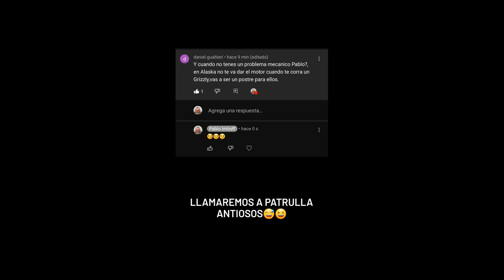Pablo Imhoff Historias Instagram #119